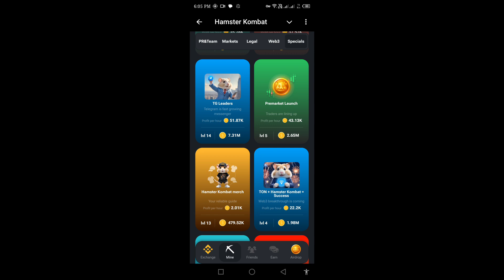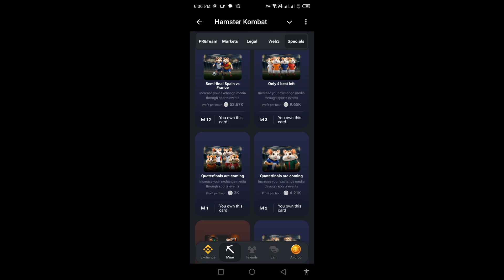hamster kombat daily combo // 20 July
Fair a use permitted by copyright statute that